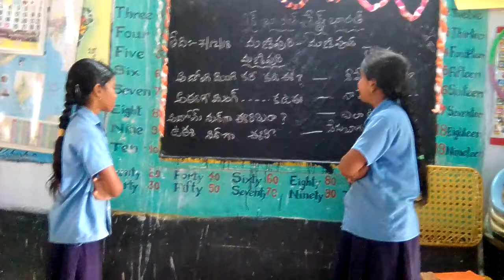BHASHASANGAM-S R PURAM KANDRIKA MANIPURI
MPPS S R PURAM KANDRIKA, JALADANKI, NELLORE